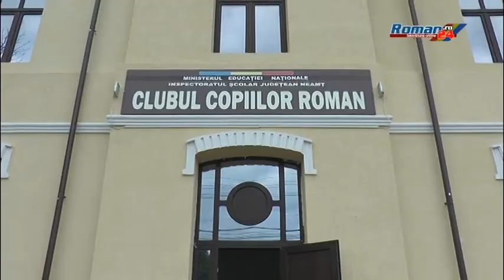LAURENȚIU LEOREANU, NEINVITAT LA DESCHIDEREA CLUBULUI COPIILOR